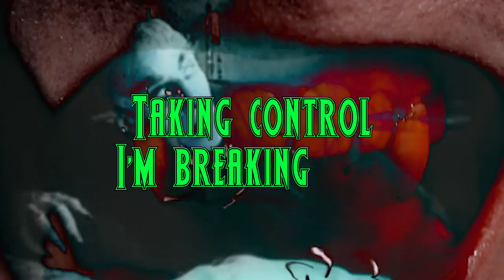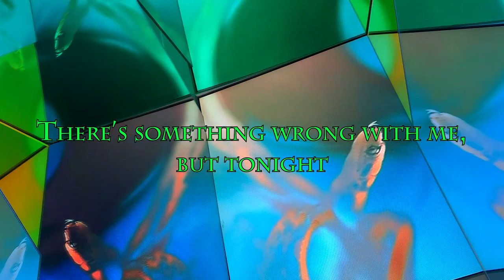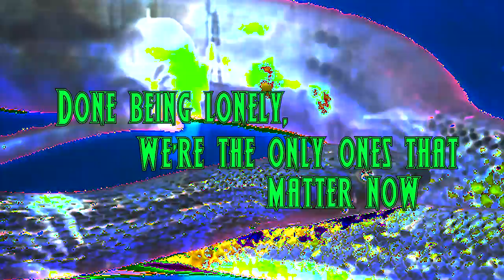Gaustad - Creature (Official Lyric Video)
Official lyric video for "Creature" by Gaustad
Lyric Video by Grant Worth

To anyone who has ever felt different for any reason.

“Creature”
Performed by Gaustad
Written by Gaustad & Scott Effman
Produced by Scott Effman
Mixed & Engineered by Billy Centenaro

Lyrics:

Wish I was pretty, nothing to me but a perfect 10

Wish I was Barbie with a hottie and his name was Ken
Those types of girls, cherry blondes

always seem to win

But I’m not like that, I can’t fight it,
I just can’t fit in

When all of the world’s so out of reach

I see a monster inside of me

Fire on her tongue licking diamond teeth
Taking control I’m breaking free

There’s something wrong with me, but tonight

My heart is speeding and my body’s
Synching with the sound
My minds an ocean and I don’t care if I swim or drown
Done being lonely, we’re the only ones that matter now
But tonight we’ll be the perfect creatures
The perfect creatures

The perfect creatures

I hate myself, who I love so I’m in the closet

Designer clothes Jordan lows roses in my pocket
Feeling blue, so confused don’t know how to stop it
Such a mess, come in dressed like I own the carpet

The perfect creatures
The perfect creatures

We’re perfect, perfect

perfect, perfect, perfect,
perfect, perfect, creatures

We’re perfect, perfect

perfect, perfect, perfect,
perfect, perfect, creatures

The perfect creatures
The perfect creatures

We're perfect, perfect,
perfect, perfect, perfect,
perfect, perfect creatures
The perfect creatures

We're perfect, perfect,
perfect, perfect, perfect,
perfect, perfect creatures
The perfect creatures